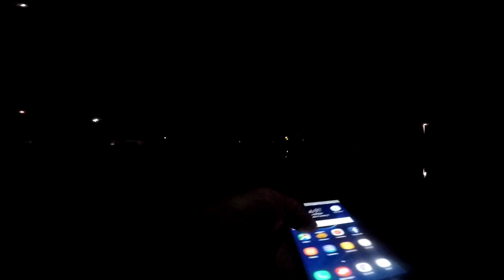THE BALL'S DEEP-EPT FISHING CREW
Fishing at ascarate Lake